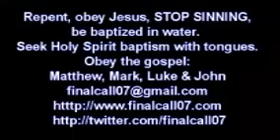The door is still open HURRY BEFORE IT CLOSES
Many people are not right with Jesus and they know it. Some have given up following Jesus, they have back slidden. Some have tried coming back to Jesus, they have repented many times but them fallen back into sin. They know that they are not right with Jesus, that if they die today they will end up in hell.
The door is still open. Jesus is still waiting for you to come back, to follow Him with all your heart. But you have to TURN BEFORE IT IS TOO LATE. Our life is not in our hands, we might die today. Jesus is waiting for you. It is not the will of God that any man perish but that all turn from their wicked ways and come home to Him.
Are you right with Jesus? If you die today, will Jesus invite you in or will He say to you:”Go away, I never knew you.” Are you right with Jesus? The door is still open, He is waiting for you. Hurry before it closes. Tomorrow might be for ever TOO LATE. May Jesus bless you.